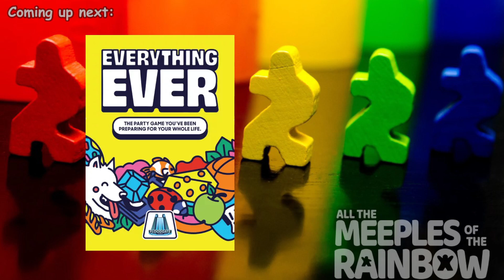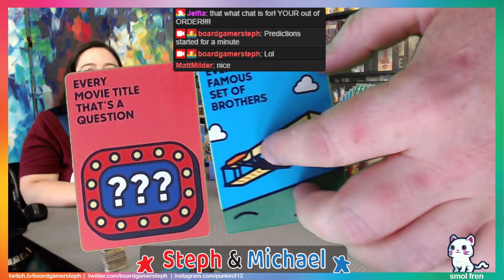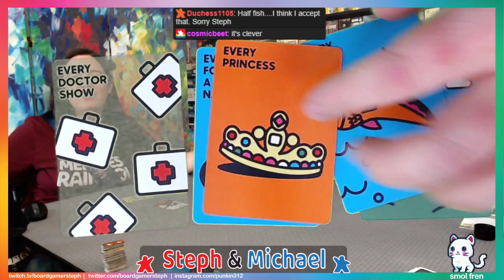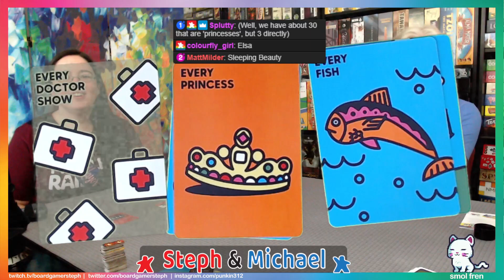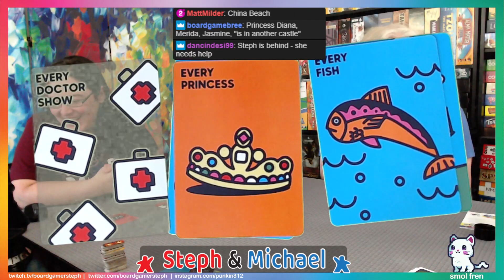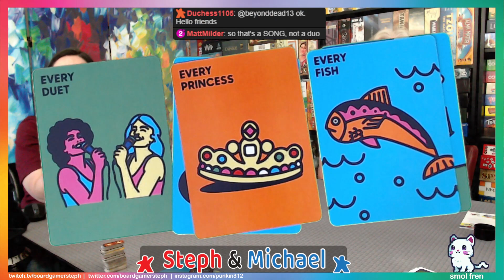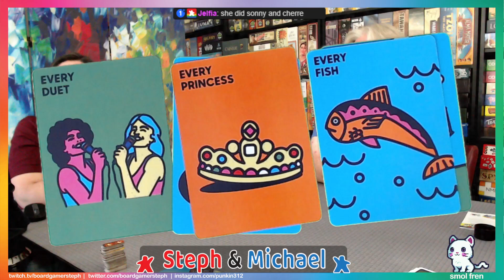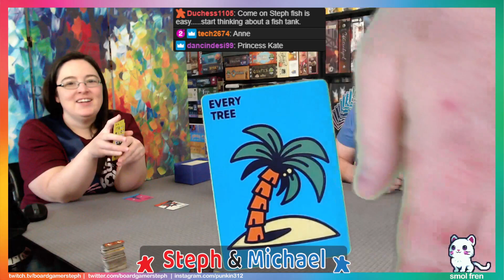All the Games with Steph: Everything Ever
Steph and Michael teach and playthrough Everything Ever

Most of my videos are review copies that are provided by the publisher.